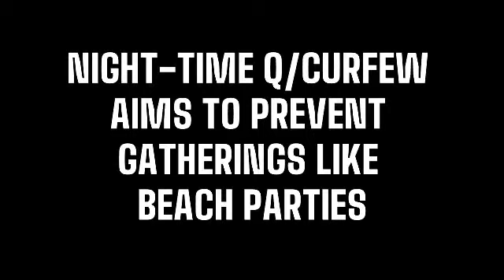Night-time Q/curfew aims to prevent gatherings like beach parties